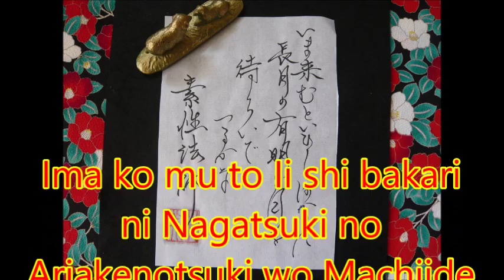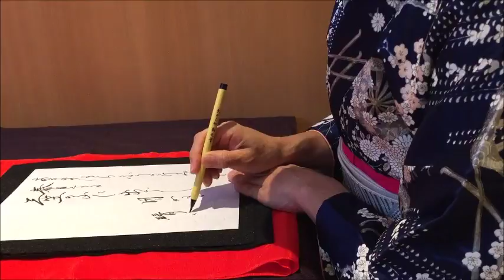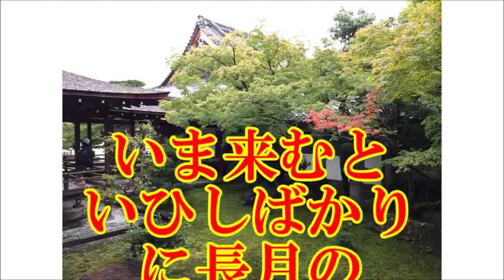【Japanese calligraphy 】美文字 百人一首 【an anthology of 100 poems by 100 different poets】【書家はるみ】